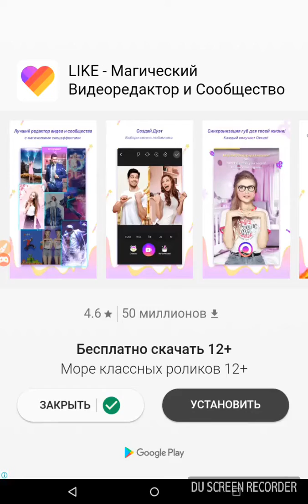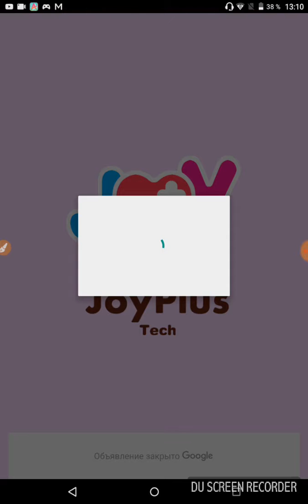Спасайм мию русалку